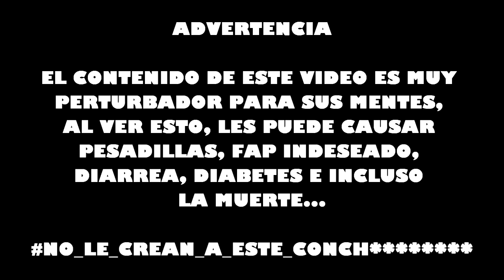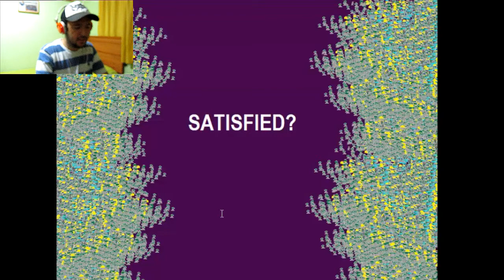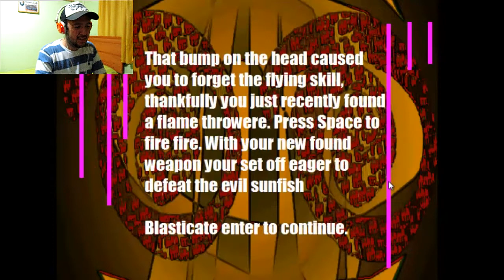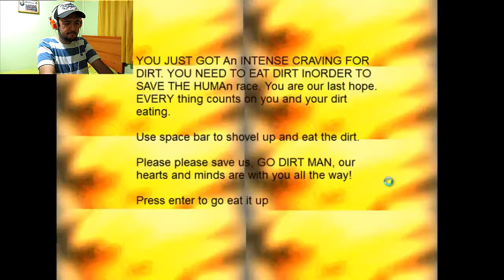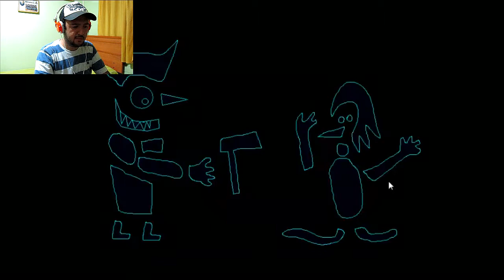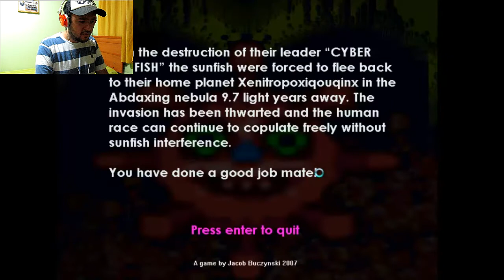ESTO ES PEOR QUE LAS DROGAS... REVENGE OF THE SUNFISH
Holuuuuuuu. despues de tener pesadillas sobre utopias de Pinkie Pie comiendo muffins puedo decir que estoy a salvo...cueeek :v :v

Este es el primer video del añooo y se vienen mejores a futuroo!!! Gracias por todo sus likes y suscripciones durante el año pasado. Broohoof a todoooss!!!

Alguna recomendacion para videos sobre MLP? acepto ideas!! Broohoof!! :D :D